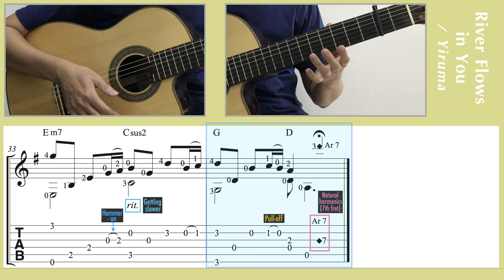River Flows in You / Yiruma (Guitar) [Notation + TAB]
River Flows in You / Yiruma. Composer: Yiruma. Guitar arrangement: Ken Phang. [Capo: 2 / Standard Tuning]